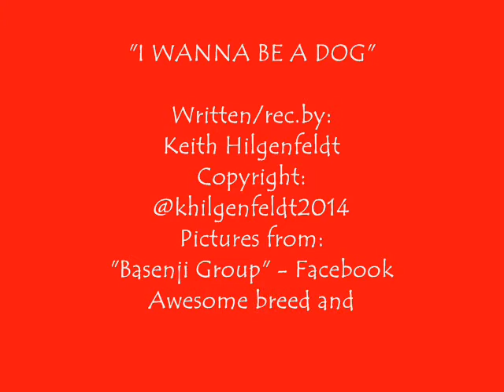WANNA BE A DOG FINAL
A tribute to Basenji's